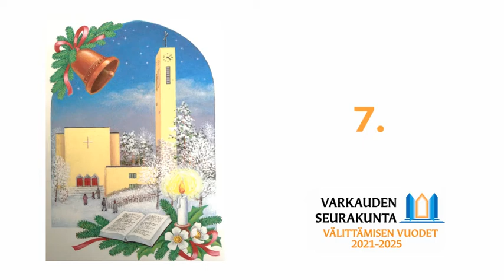Adventtikalenteriluukku 7.12.2021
Seitsemäntenä joulukuuta Kirkonrotta koristelee pipareita ystävänsä Anelman kanssa.